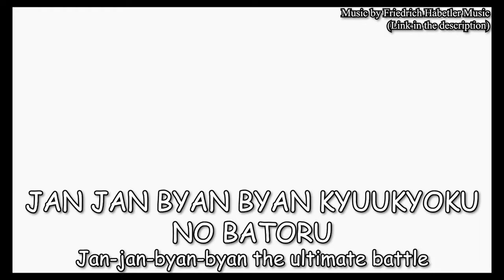Kingdom Hearts II Final Mix: Data Battles - PART 87 - DynamiteBros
It's Drew Dynamite vs Organization XIII. Place your bets!

The DynamiteBros are:
Andrew aka Drew Dynamite